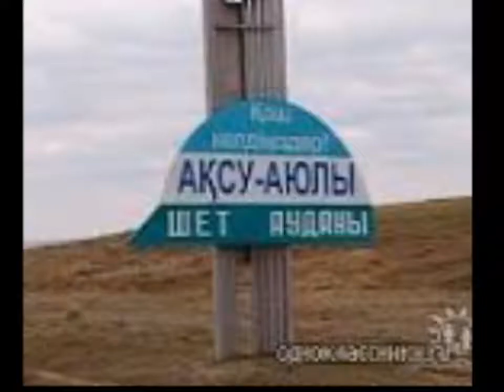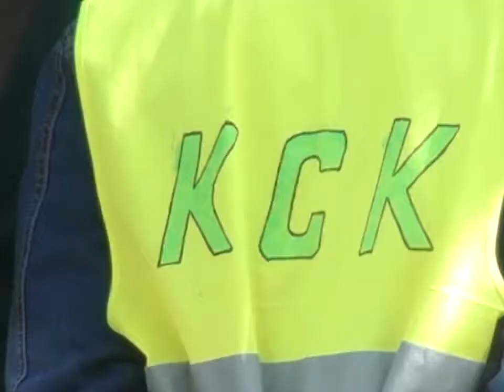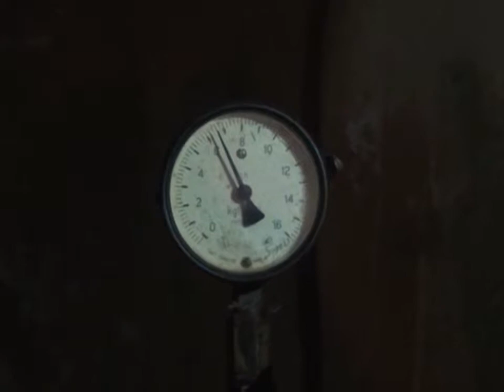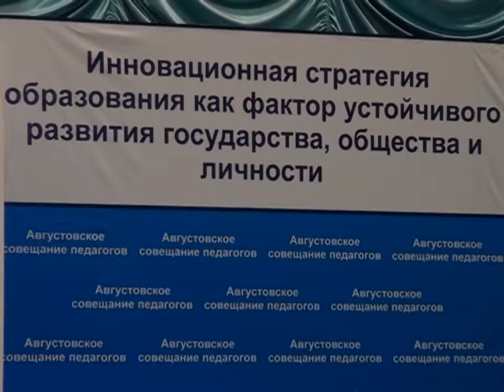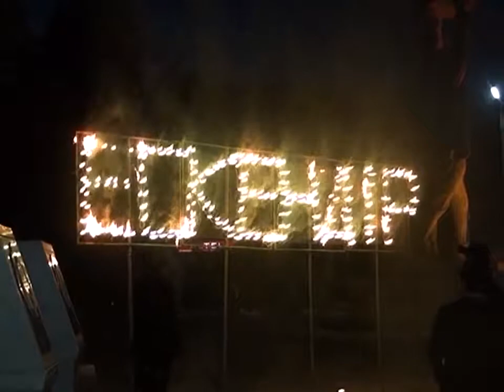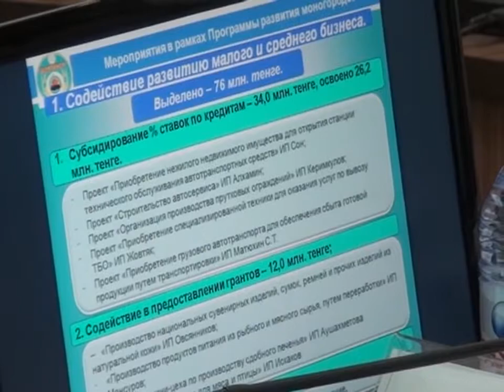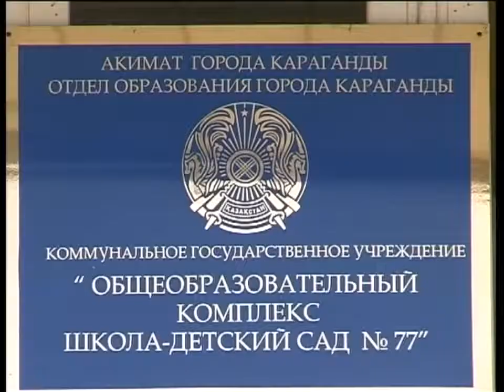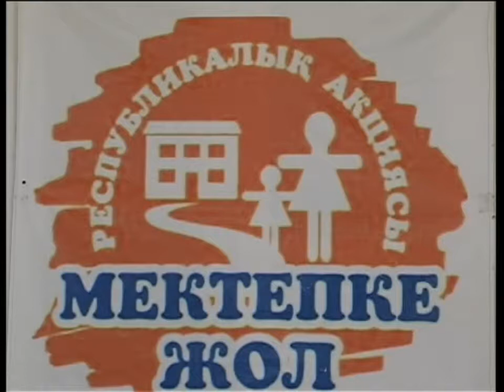28/08/2014 - Бірінші Қарағанды телеарнасының жаңалықтары